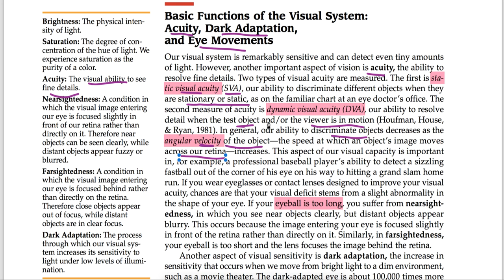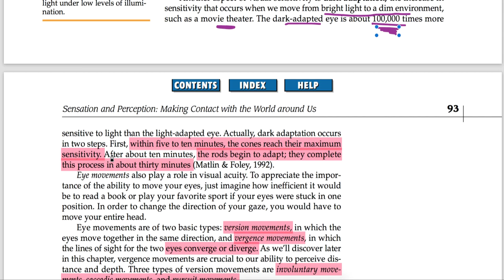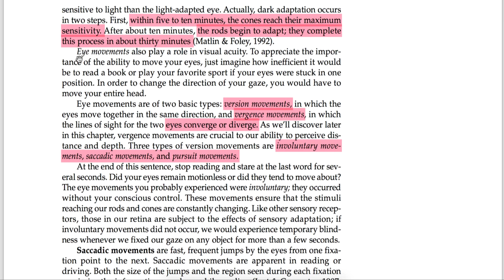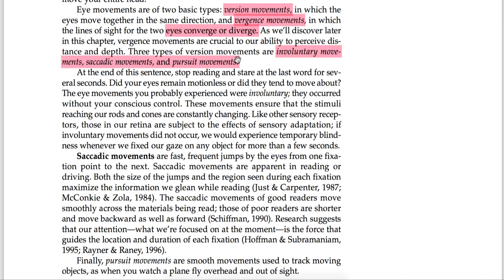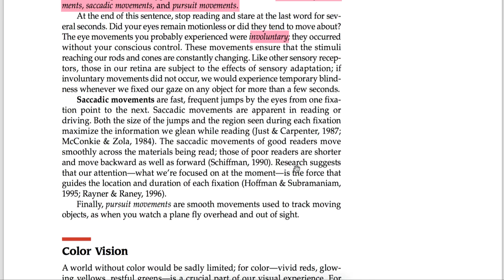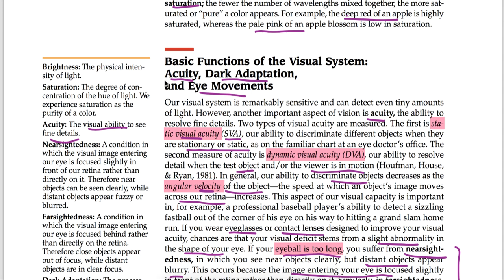A Baron||Sensation and Perception||Basic functions of Visual ||Chap3|Part 3